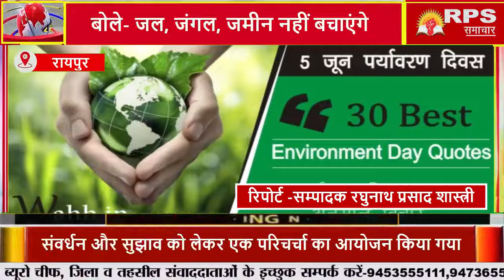विश्व पर्यावरण दिवस पर पर्यावरण प्रेमियों ने रखे विचार, बोले- जल, जंगल, जमीन नहीं बचाएंगे तो कल ...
विश्व पर्यावरण दिवस के मौके पर नईदुनिया कार्यालय में पर्यावरण संरक्षण, संवर्धन और सुझाव को लेकर एक परिचर्चा का आयोजन किया गया। इस कार्यक्रम के माध्यम से शहर के विभिन्न संगठनों के पदाधिकारी, पर्यावरण प्रेमी और समाजसेवी संगठनों ने एक स्वर में आवाज उठाई कि पर्यावरण संरक्षण के लिए आज नहीं चेते को भविष्य में हमें गंभीर परिणाम भुगतने होंगे। हर साल पांच जून को मनाया जाने वाला विश्व पर्यावरण दिवस सिर्फ खानापूर्ति साबित न हो जाए, क्योंकि इस दिवस विशेष के दिन पौधारोपण करने के बाद न तो इसकी सुध ली जा रही है और न ही धरती को प्लास्टिक और जल प्रदूषण से बचाया जा रहा है। पर्यावरण संरक्षण के लिए आम, खास के साथ ही सरकार को भी जिम्मेदारी बढ़ानी चाहिए। ग्लोबल वार्मिंग की वजह से धरती का तापमान दिनो-दिन बढ़ता जा रहा है। प्लास्टिक से कैंसर का खतरा भी बढ़ रहा है। विकास के नाम पर पेड़-पौधों की कटाई पर एक बार फिर हमें गंभीरता से विचार करने की जरूरत है। कार्यक्रम के अंतर्गत सभी अतिथियों ने दिए अपने महत्वपूर्ण सुझाव

पर्यावरण प्रेमी ललित सिंघानिया ने कहा कि आधुनिक जीवन शैली में जिस तरह प्लास्टिक का उपयोग हो रहा है, इससे हम बड़ी दुर्दशा में फंसते जा रहे हैं। एक समय आएगा कि समुद्र में मछलियों से ज्यादा प्लास्टिक की संख्या रहेगी। आने वाले दिनों में कैंसर का बड़ा कारण प्लास्टिक होगा। जनसंख्या विस्फोट पर भी विश्व के बड़े संगठनों को गंभीरता से विचार करना चाहिए, ताकि ठोस नियम कानून बने सके। पर्यावरण संरक्षण पर सरकार को कार्रवाई तेज करनी चाहिए।
रिपोर्ट सम्पादक रघुनाथ प्रसाद शास्त्री